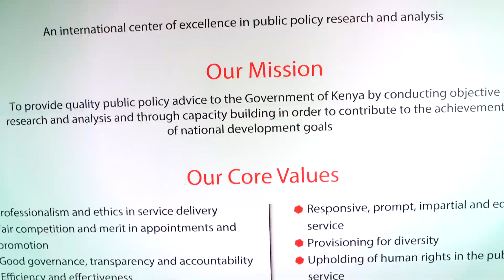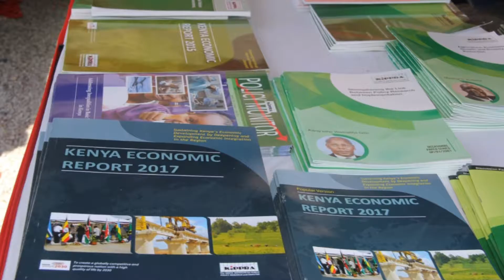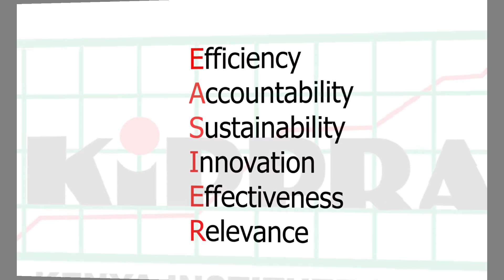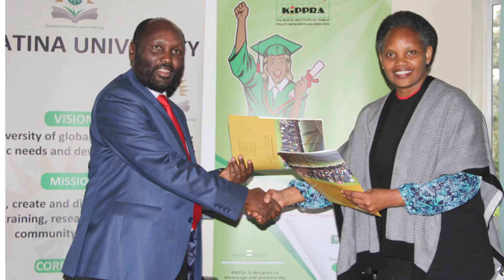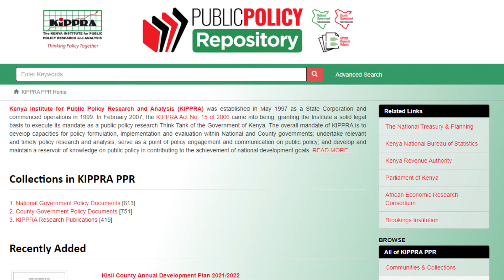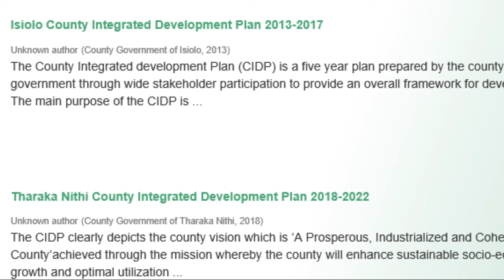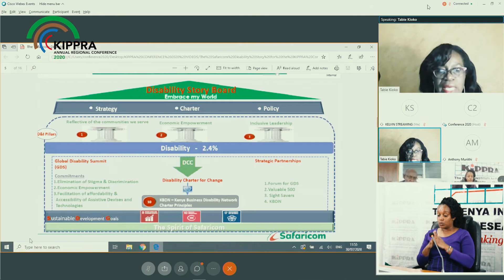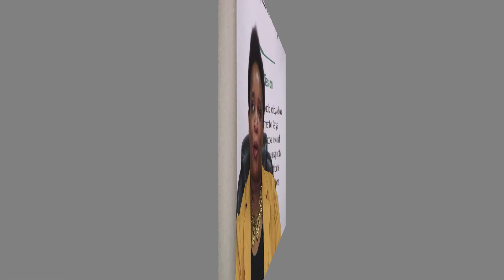A documentary about KIPPRA